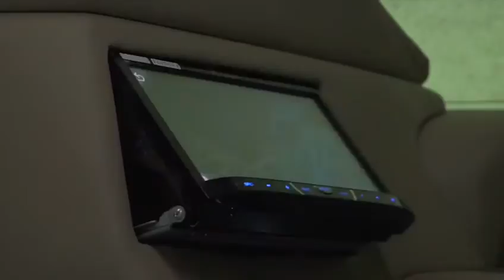BlackHawk Armored Cadillac Escalade With Limo Conversion